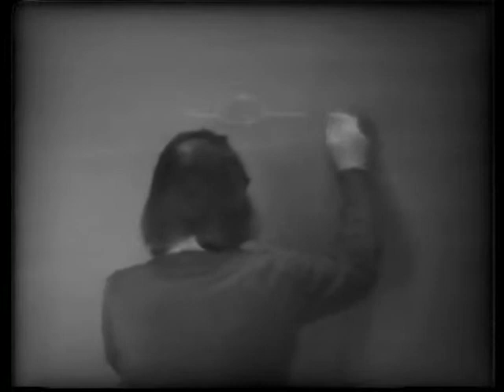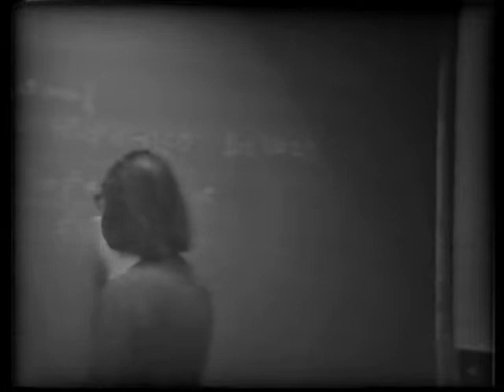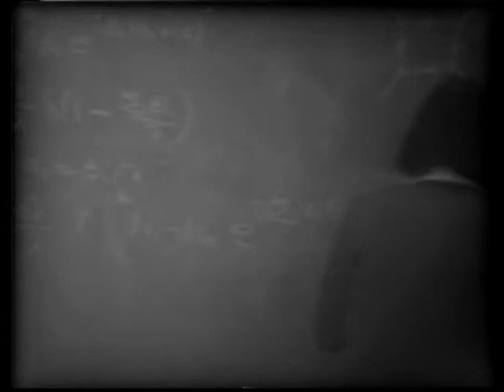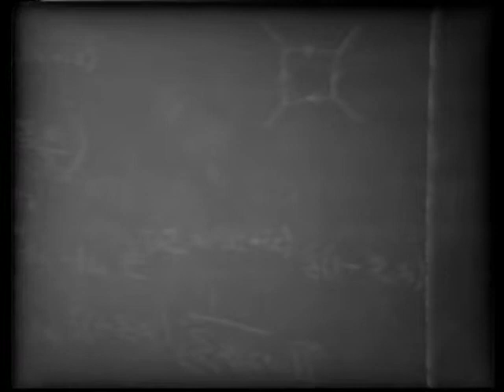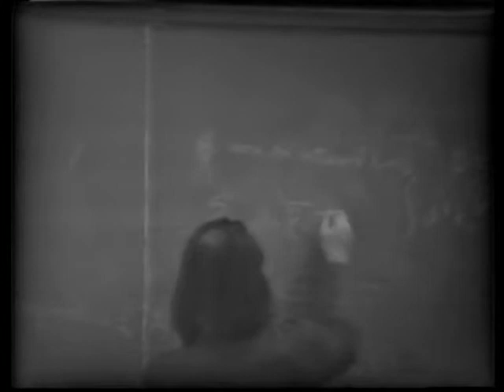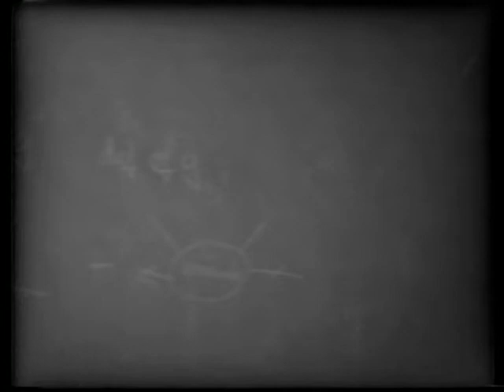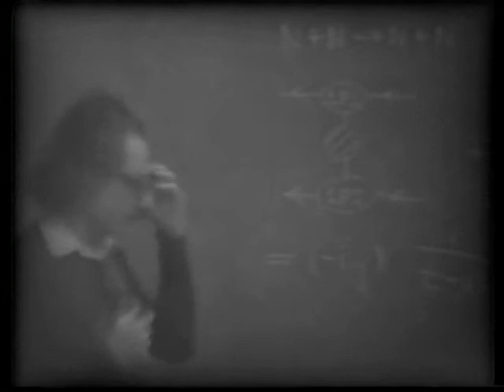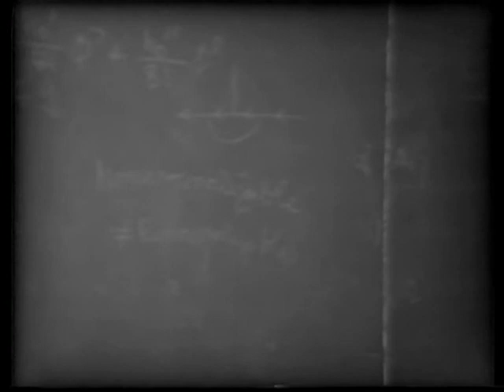Sidney Coleman lecture 16